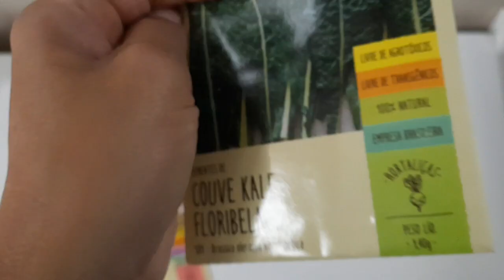OLHA A DIFERENÇA DE UMA PLANTA PARA OUTRA. ABSURDOOOO